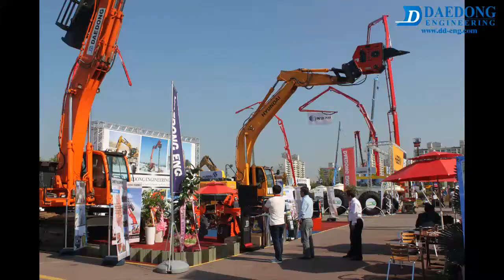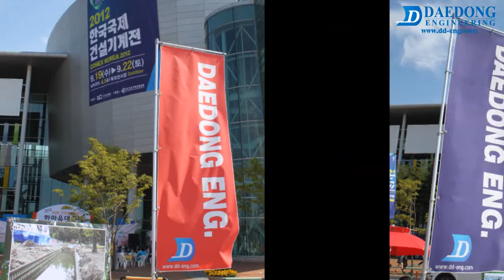Daedong engineering in Conex Korea 2012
Daedong engineering products which is displayed in Conex Korea 2012 from 19th ~ 22th. Oct in Ilsan Kintex Korea.

Displayed products: Vibro ripper, Vibro hammer, Telescopic Vibro hammer.

Original, Innovative and Reliable Vibro Ripper of Daedong engineering.

DAEDONG ENGINEERING, the World pioneer of vibration technology, is specialized in manufacturing the vibration attachments with development of new technology to be mounted on the excavator.

In 2001, the Vibroripper was invented and has been proved a revolutionary attachment in breaking, demolition and ripping at lower cost with higher vibration with2,700rpm & noiseless and at less time consuming.